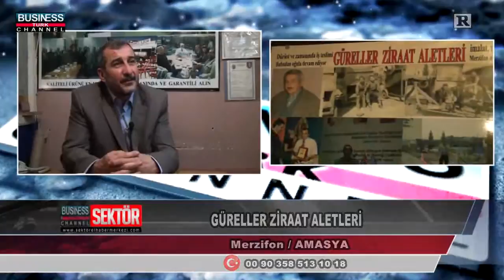GÜRELLER ZİRAAT ALETLERİ - AMASAYA MERZİFON ZİRAAT ALETLERİ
AMASAYA

MERZİFON

ZİRAAT ALETLERİ